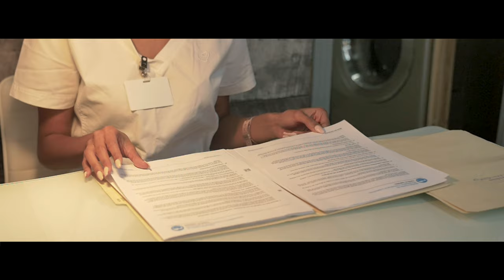PRINCE SDL X ISMO - NOS SOUFRANCES | Shot By PAVFILMS